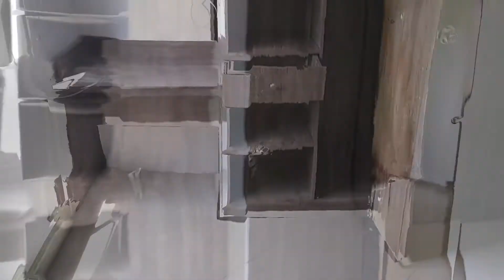ARR 5614 Se ARRIENDA APARTAMENTO en Trapiche - Bello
Arrendamientos del Norte ofrece en ARRIENDO apartamento en Trapiche - Bello.
Código: 5614
5º piso

Sala, comedor, 2 alcobas, 2 closet, 1 baños, cocina integral, red de gas, lavadero, zona de ropas, calentador, garaje cubierto, piso en porcelanato.

Parqueadero num 51